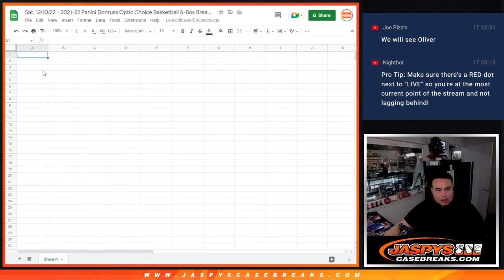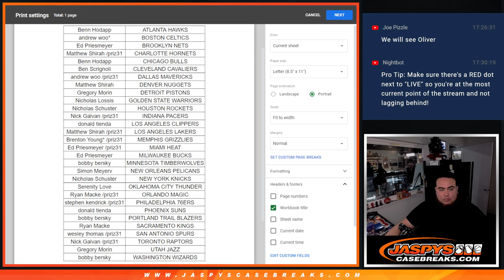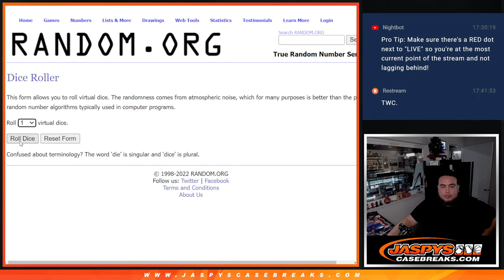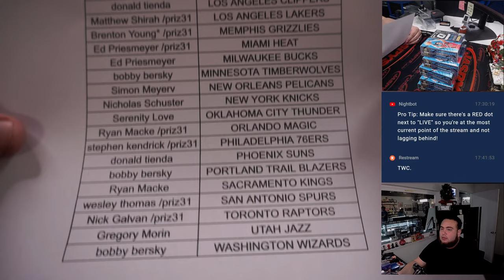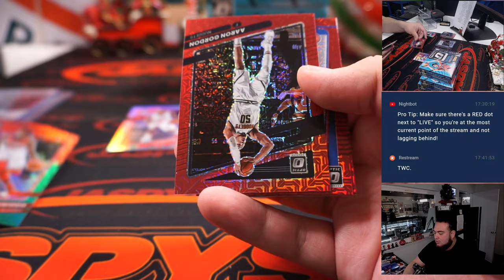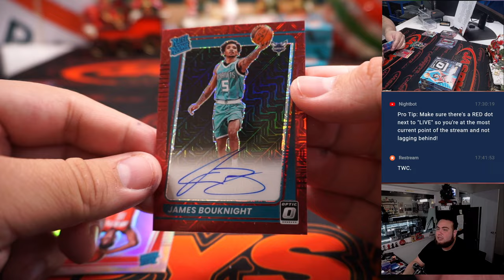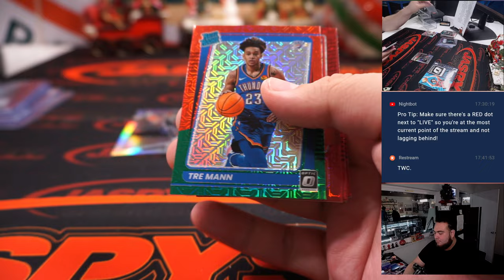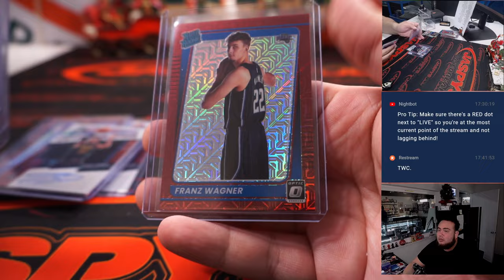Sat. 12/10/22 - 2021-22 Panini Donruss Optic Choice Basketball 5-Box Break #1 *RT*